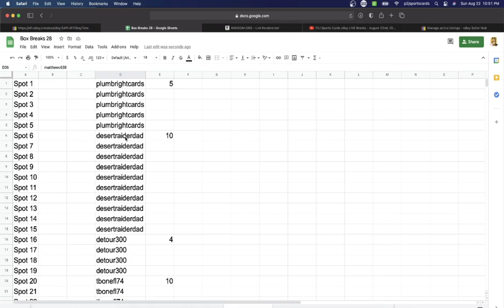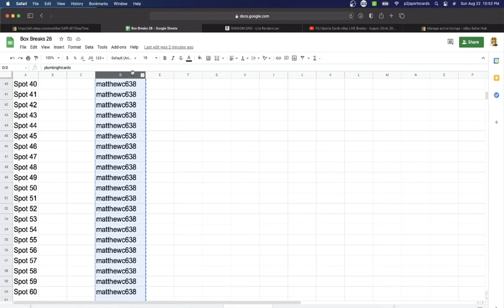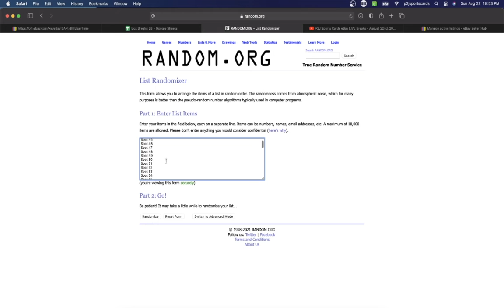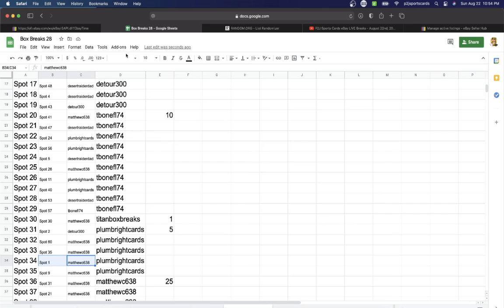Break #5379 2021 Super Break OneTime Multisport Card Box Break